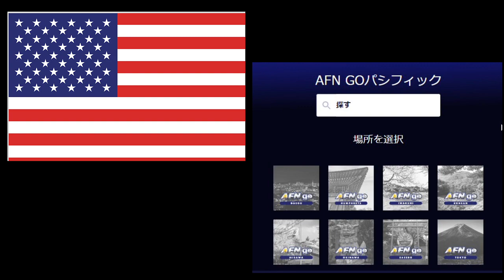【リズムで英語に慣れる】まずは【英語のアクセント】もつければ【AFN】を【英語らしく発音できる！】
リズムやアクセントで英語は英語らしく聞こえます。今回は簡単にAFNの発音から！